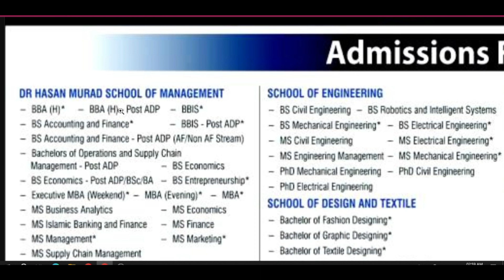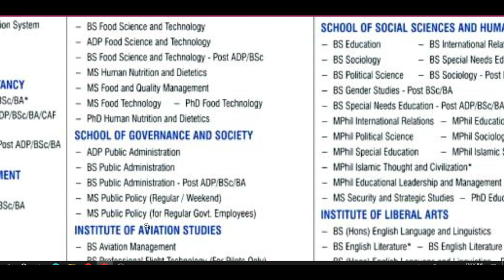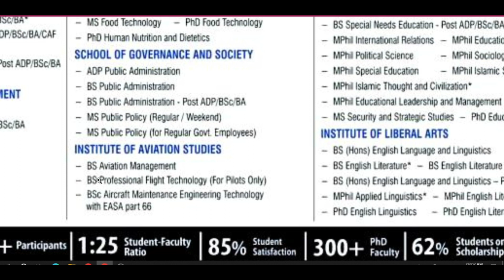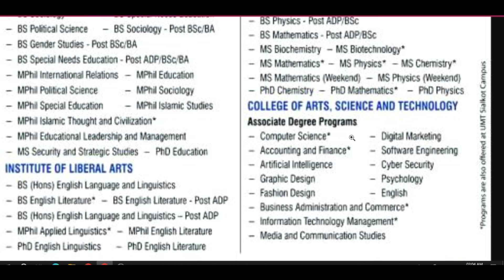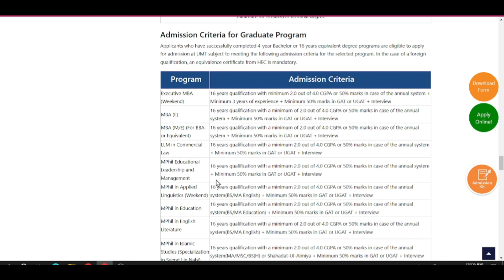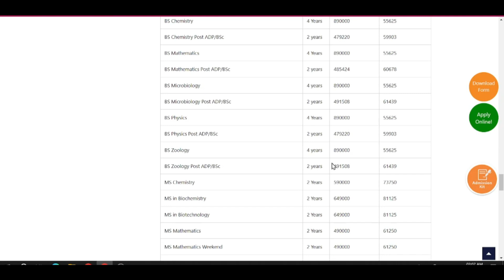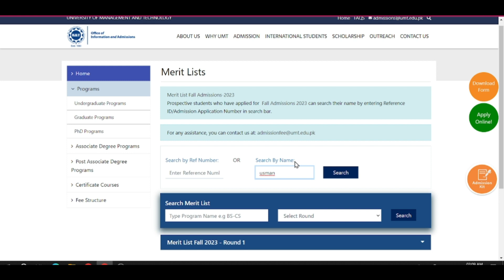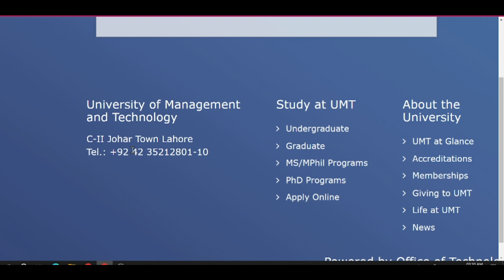University of Management and Technology (UMT) Lahore Admission fall 2023 || How to get admission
Discover how to secure your spot at the prestigious University of Management and Technology (UMT) in Lahore for Fall 2023! This video provides a step-by-step guide on program options, eligibility criteria, fees, online application, scholarships, and more. Don't miss this opportunity to pursue your dream education at UMT!

By M. Usman (Insight Learn)